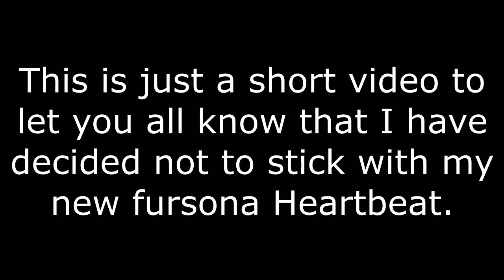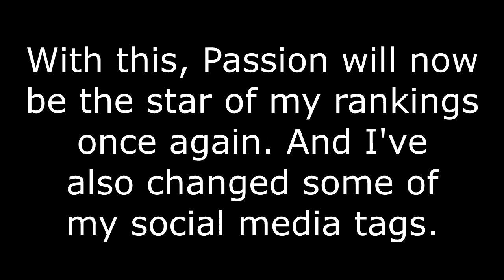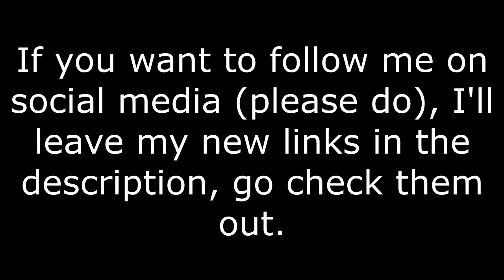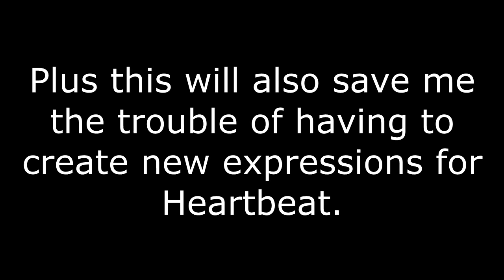Passion is back (One last short update)